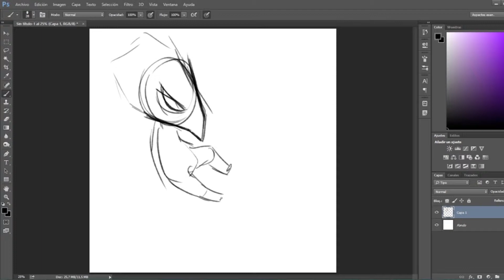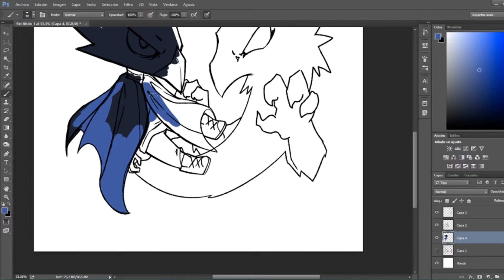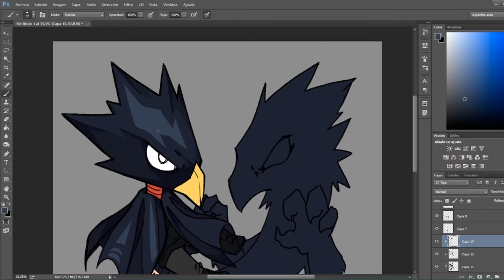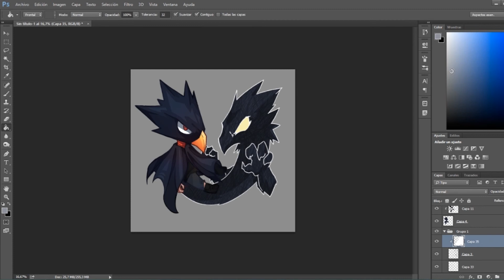BOKU NO HERO ACADEMIA - TOKOYAMI & DARK SHADOW - Speed draw and speedpaint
Boceto: 00:00
Lineart: 00:56
Color: 01:48
Fin 04:29